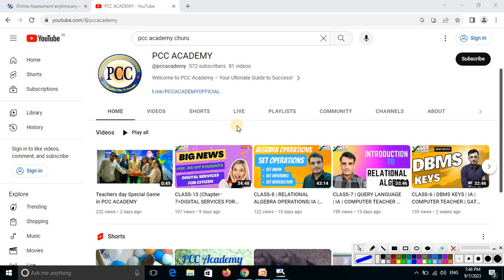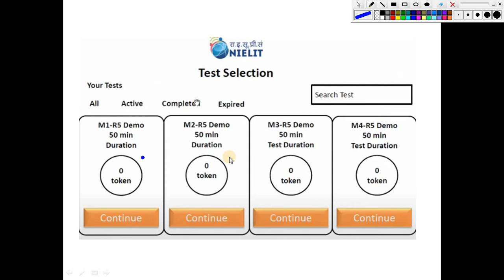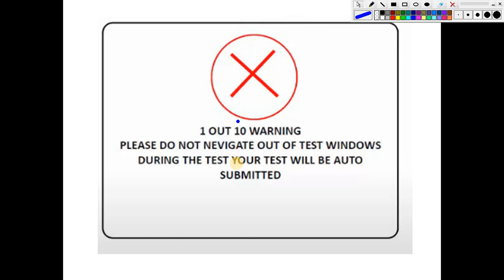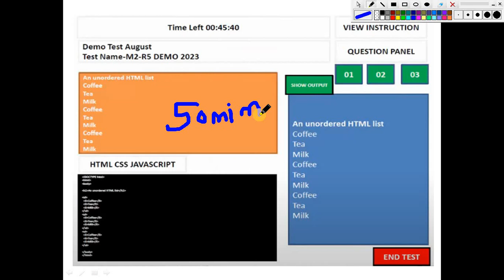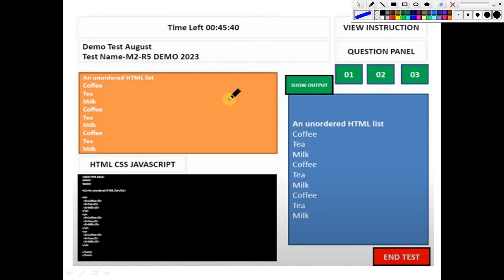O Level Practical Exam 2023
O level Practical Exam Pattern 2023 | How much Questions in Practical Exam|